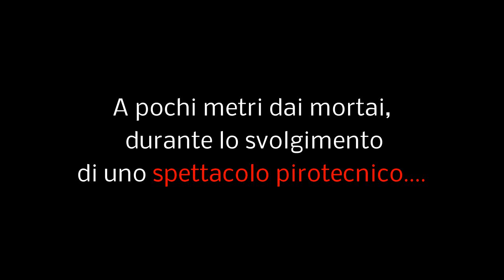A pochi passi dai mortai....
...a cosa potremo assistere se ci trovassimo a pochi metri dai mortai, durante lo svolgimento di uno spettacolo pirotecnico.